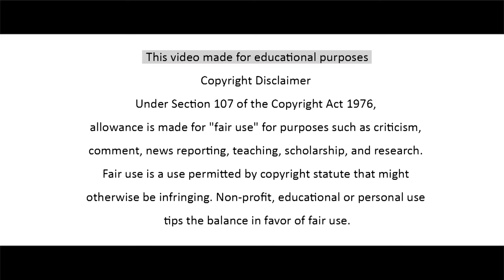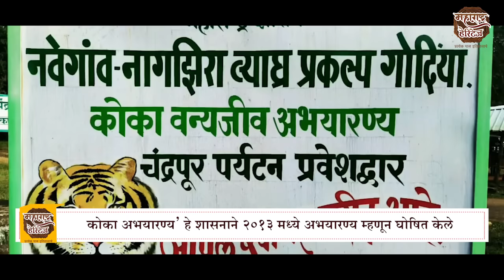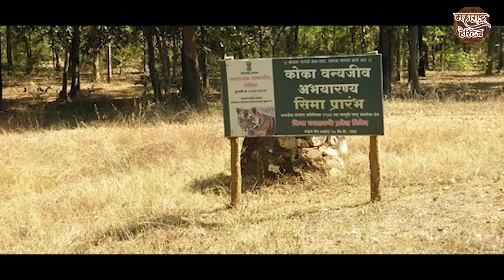भंडारा जिल्हा संपूर्ण माहिती | Bhandara District Information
Follow the below link to buy amazing gadgets for shooting
Amitasha New Foldable Wi-Fi Camera Drone with Altitude Hold and Headless Mode
₹5,499.00

MOZA Mini-S Essential Foldable Phone Gimbal ₹5,835.00

esuav HBS-730 Neckband Bluetooth Headphones Wireless Sport Stereo Headsets Handsfree with Microphone for Android, Apple Devices (Black) INR 339.00

BYLKO® Mobile Camera Lens, 8X Zoom Lens Telescope Phone Lens Kit, DSLR Background Compatible for iPhone and All Smartphone￼
₹299.00
आमच्या Facebook Page ला फॉलो करा
Direction / Voice
Shrivallabh More

 Documentary Films | Ad Films | Web Series |
| Corporate Video Shooting |
| Complete Post Production for Feature Films |

Direction
Shrivallabh More

Editor
Shrivallabh More
Prashant Darekar

Camera Equipment
Apple Media Works, Pune

Another Channel
MARATHI KNOWLEDGE WORLD